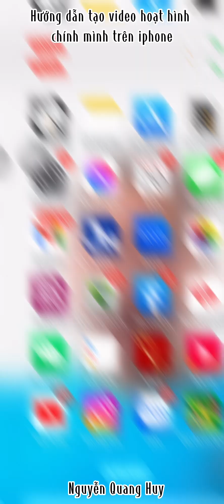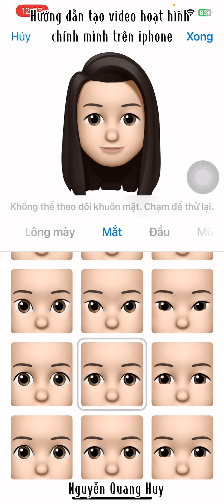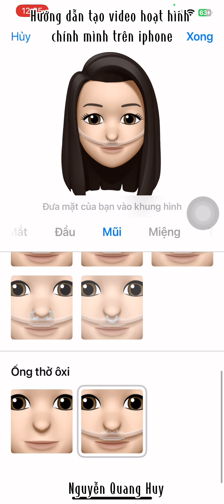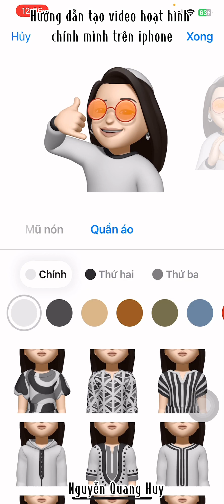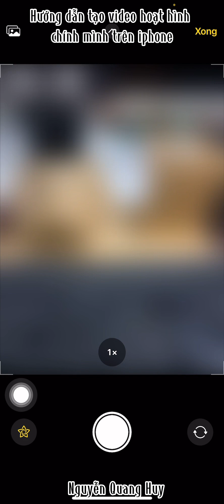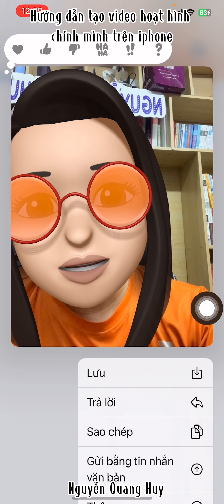Tạo video avatar hoạt hình bằng Iphone - Nguyễn Quang Huy